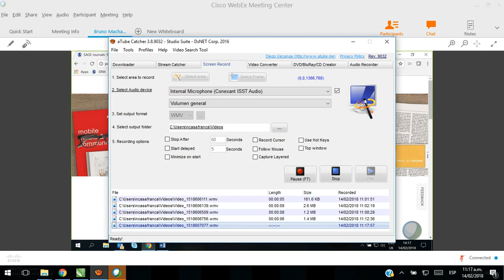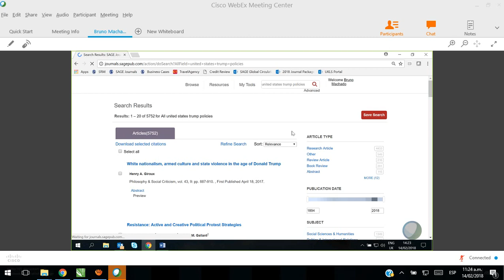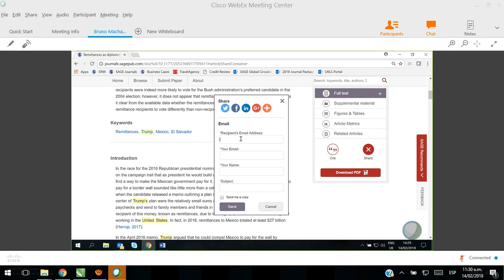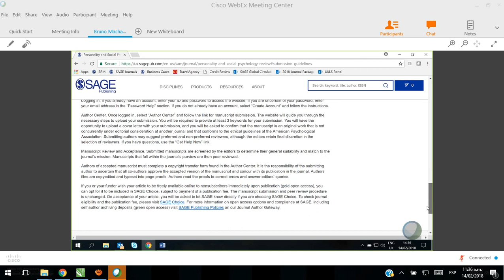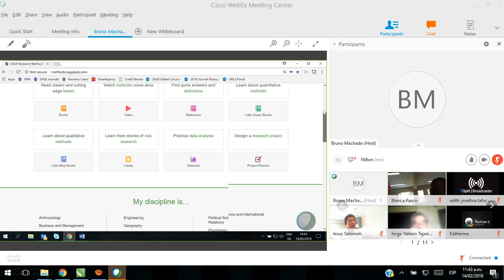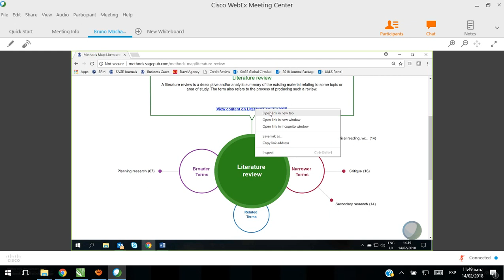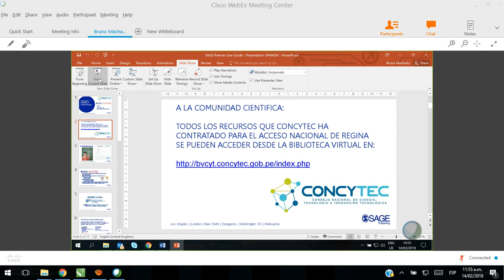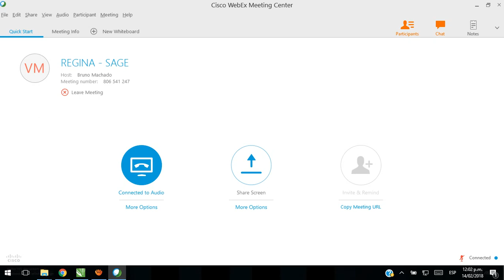DGI-UAC-Dirección de Investigación-TUTORIAL: BASE DE DATOS SAGE